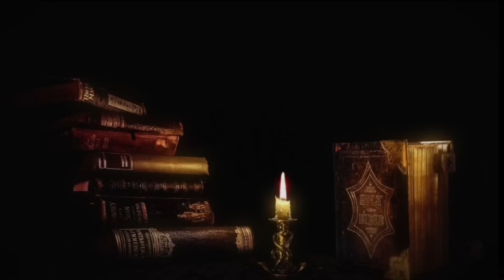El Señor Grives No es Humano (4 Historias De Terror) Nunca Hagas un Trato Con Él - Trovip Relatos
Grives es un extraño ser que aparece en la historias de la Agencia de protección sobrenatural, probablemente un demonio, aquí cuatro sucesos con el.